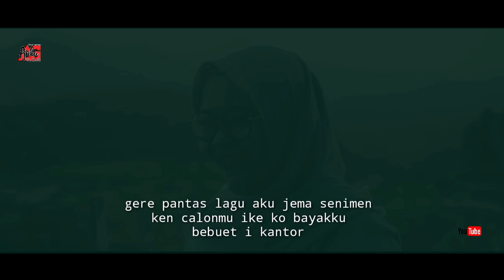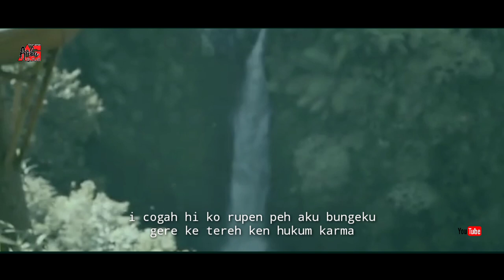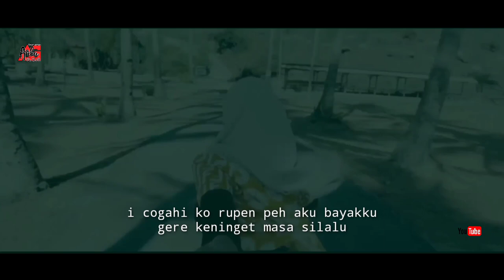Sajar Arisa - ( GERE PANTAS ) - Lagu Gayo Terbaru Viral Remix Lagu Karo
Kali ini kami live musik lagu gayo Gere pantas, lagu ini menurut kami memiliki kesan yang sangat bermakna! Dan menurut kami lagu ini sangat cocok di nyanyikan di setiap masa dan tak kan lekang oleh zaman.

                          Gere pantas
Gere pantas lagu aku jema nyanya ken paongmu
Ike ko bayak ku sekulah ilen
Gere pantas lagu aku jema senimen ken paongmu
Ike ko bungeku bebuet i kantor

Ara ku penge cerite eee ko male i sintenen
Orom pelehen jema tuemu si konaku atemu
I cogahi ko repen peh aku bayakku gere ke ninget masa silalu
I cogahi ko rupen peh aku bungeku Gere ke tereh ken hukum karma
mohon izin kepada bapak lalupana sitepu dan rekan isa shiraz. dan beribuan terimakasih kepada Subscriber ARKA GTC yang telah mereques lagu ini berezen.

aktris : Sajar Arisa
produser : Rahmadansyah M.A
Cameramen : RahmadansyahM.A